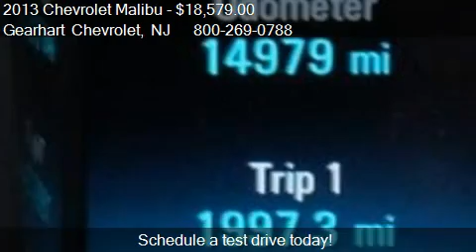2013 Chevrolet Malibu 2LT - for sale in Denville, NJ 07834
Gearhart Chevrolet
281 US Highway Route 46

Come test drive this 2013 Chevrolet Malibu 2LT for sale in Denville, NJ.